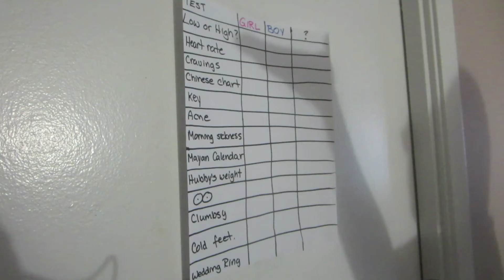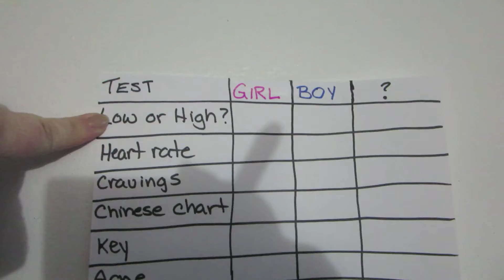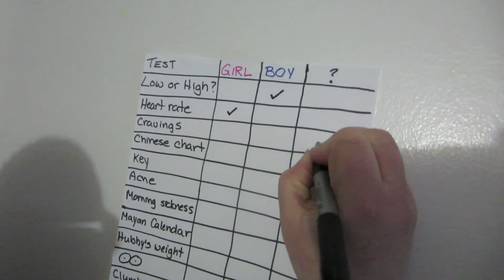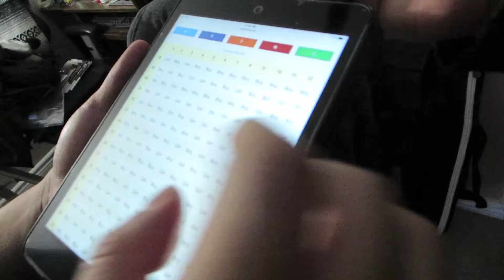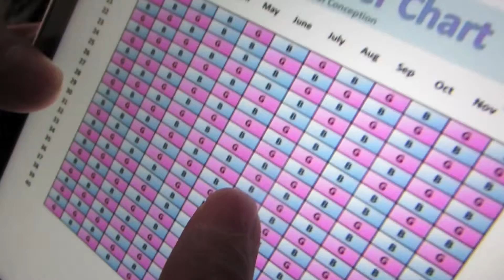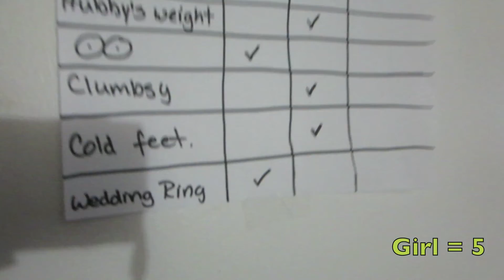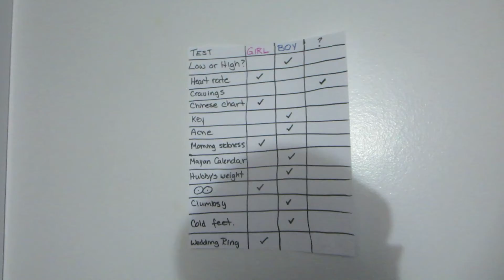Day 961 - Boy or Girl?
Cheryl, Chuck and Shabadoo try to determine the gender of the baby.